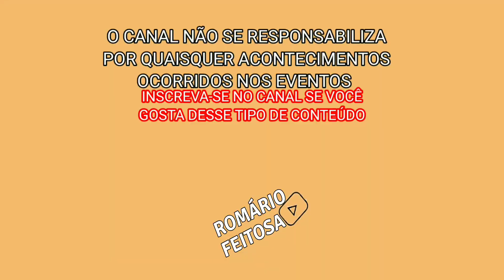O Vaqueiro pegou o boi a pé 🐂🏃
Durante a pega de boi no mato em João Costa o vaqueiro Alécio pegou o boi a pé (correndo atrás)e retirou a tábua.